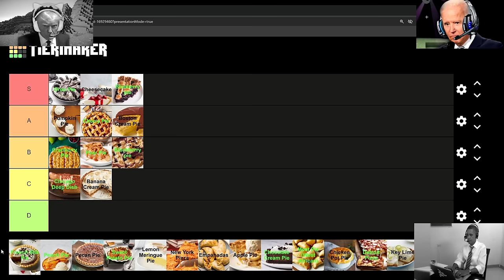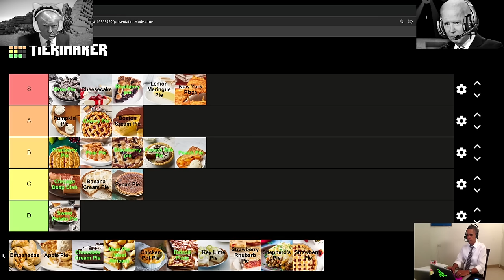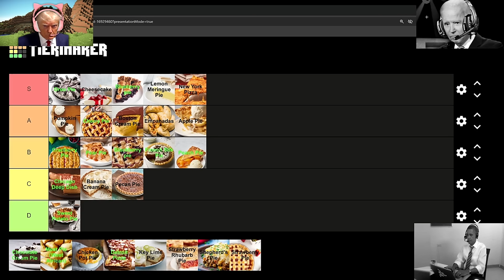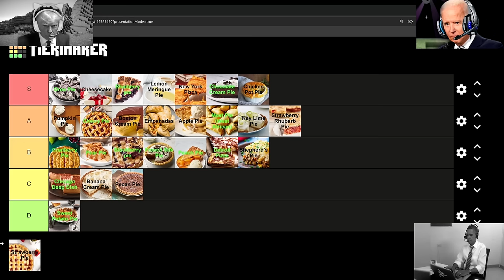PRESIDENTS MAKE A PIE TIER LIST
The presidents gather around to rank different types of pies. The list is pretty good and includes a variety of things. Most of these are pretty great and the presidents have some pretty strong opinions about this tier list, probably more than anyone else to be honest.